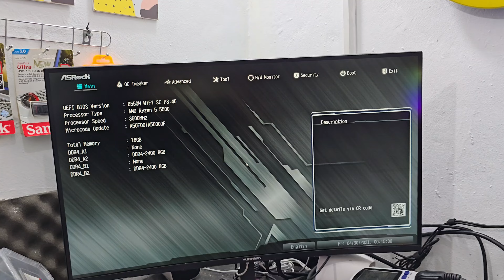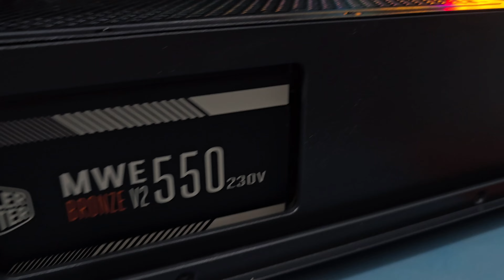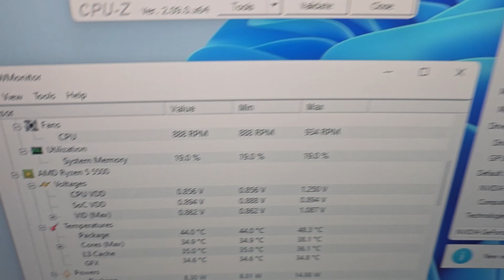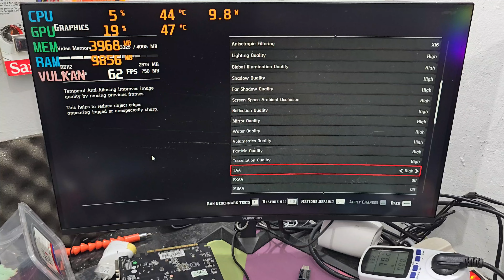237. RakitPC 8.5 Jutaan - Ryzen 5 5500 + GTX 1650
yg mau rakit dm ig gue ghanigepe oke

237. Punya  Adi Gunawan Tangsel
Harga PC Only = Rp.8.490.000

Spek PC (harga 29 juli 2024)
Case = Aerocool Hive Black Free4Fan Rainbow Rp.547.000
Fan = 2 Fan rainbow (2x50.000) Rp.100.000
cari sndiri